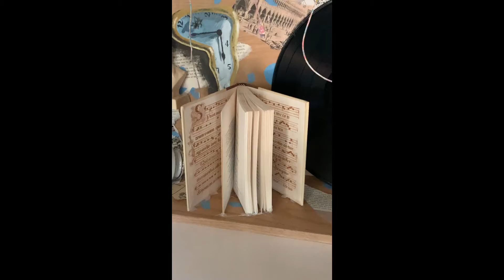Art and Music Assemblage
My assemblage is inspired by music, art, and entertainment forming a distraction or relief from reality. I’m incorporating a juxtaposition of classical, delicate pieces such as the tea pot, the bust of Mozart, the angel playing violin, and the clock, with hand-painted surrealist art inspired by Salvador Dali, whimsical blue brushstrokes throughout, and painted earbuds hanging from the ceiling. My assemblage is its own little world, an escape from the day to day, an exploration of surrealist art and music. I personally grew up as an artist and as a musician and I played violin for the majority of my childhood, so these things from my life are incorporated in this piece. I really want the importance of creativity to stand out in my piece, that without creatives we would have little escape from the black and white, everyday, world.